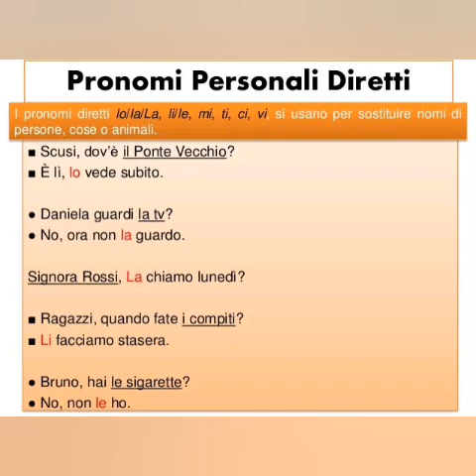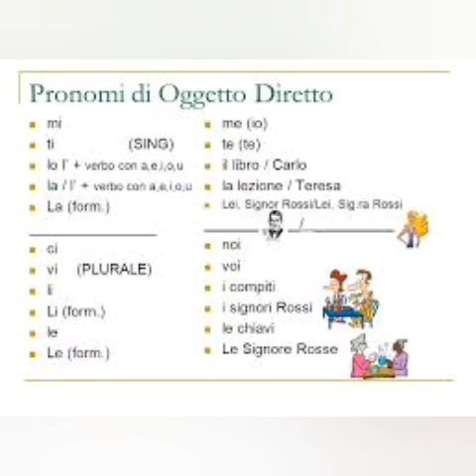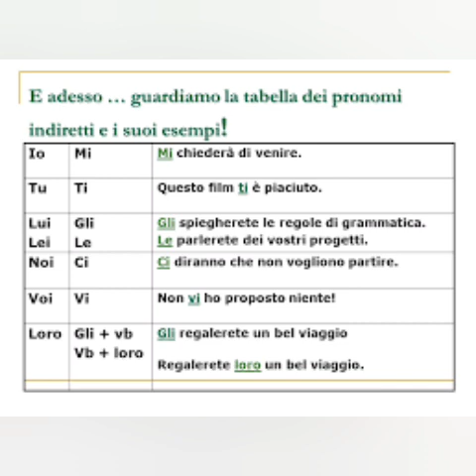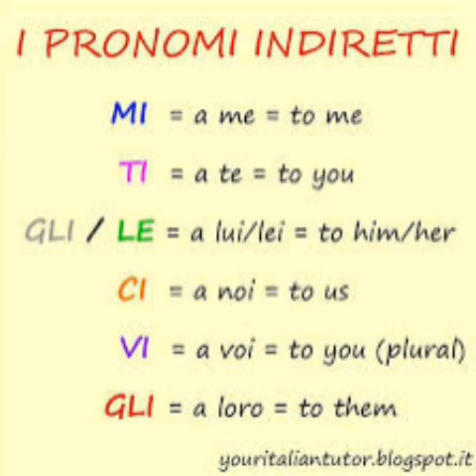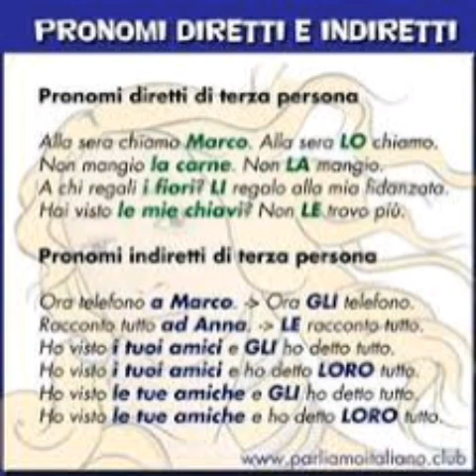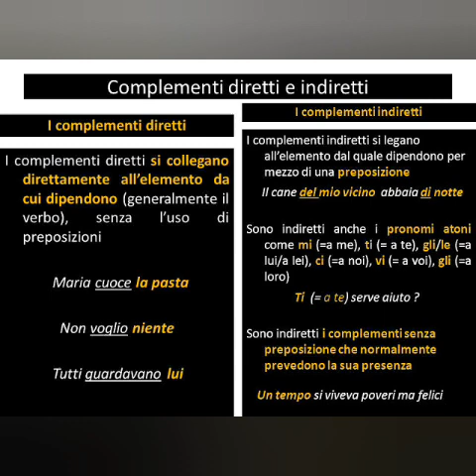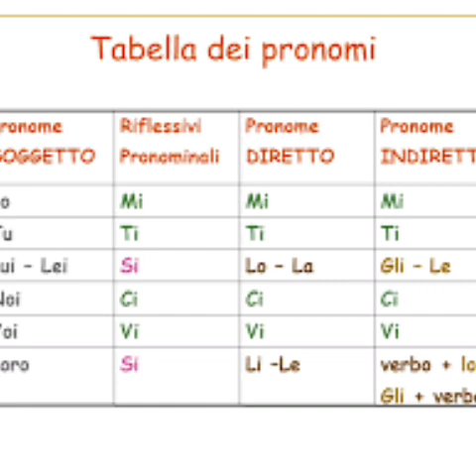La lezione grammaticale "i pronomi diretti" ed "indiretti "